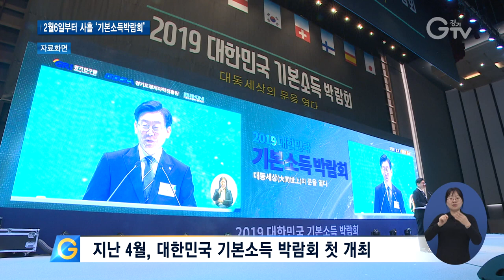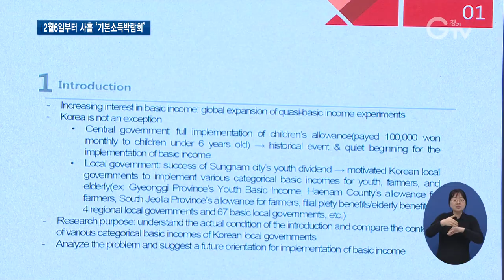기본소득 공론화 장..‘2020 대한민국 기본소득 박람회’ 2월 개최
[앵커멘트] 소득불균형의 대안으로 나온 ‘기본소득’을 알리는 자리가 내년 2월 수원에서 열립니다. 기본소득은 기본적인 생활을 위해 누구나 조건 없이 받는 소득이라는 뜻인데요, 민선 7기 경기도의 역점사업 중 하나입니다. ‘사람을 사람답게’라는 슬로건을 내건 이번 박람회는 경기도를 넘어 세계적인 공감대를 마련하겠단 목표를 세웠습니다.

[리포트]
지난 4월에 열린 첫 번째 기본소득 박람회.

세계 각국에서 온 석학들과 시민 등 무려 3만여 명의 관심 속에서 기본소득에 대한 다양한 의견을 나눴습니다.

올해에 이어 두 번째 기본소득 박람회가 내년 2월 수원에서 열립니다.

12일 오늘 경기도가 추진 계획을 발표했습니다.

[싱크] 조계원 / 경기도 정책수석
“불공정과 불평등의 원인을 진단하고 이에 대해 기본소득이 적절한 해법이 될 수 있는지와 기본소득 정책이 어떤 정책과 결합될 때 더욱 향상된 효과를 도출할 수 있는지 탐색할 것입니다.”

기본소득과 지역화폐의 대중화를 목표로 한 2020 대한민국 기본소득 박람회는 개념을 알리는 데에서 그치지 않고 세계적인 공론화의 자리로 만들겠단 목표입니다.

관련 분야 세계 권위자들의 얘기를 들을 수 있는 국제컨퍼런스와 몸으로 체험할 수 있는 전시회 등 크게 두 가지로 진행됩니다.

국내외 지자체장은 물론 기본소득을 실험 중인 지역 곳곳의 관계자들이 참석할 예정.

이 밖에 경기도 청년기본소득의 현장 목소리를 들을 수 있는 토크쇼도 마련돼 기본소득 정책을 공유하는 하나의 축제가 될 전망입니다.

“참여형 프로그램과 문화공연 등을 다채롭게 준비해서 행사장을 찾은 관람객의 눈과 귀가 즐거운 축제의 장을 만들 예정입니다.”

2020 대한민국 기본소득 박람회는 내년 2월 6일부터 사흘간 개최되고.

자세한 사항은 공식 홈페이지에서 확인할 수 있습니다.